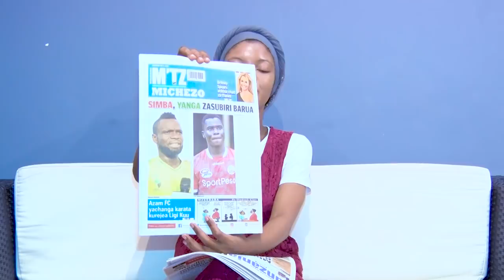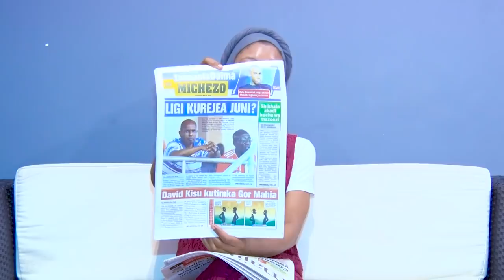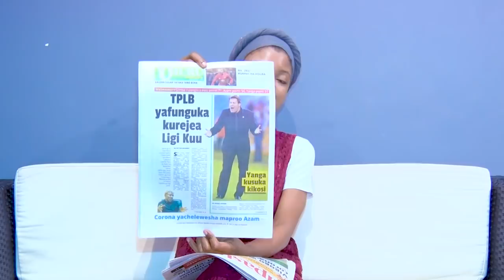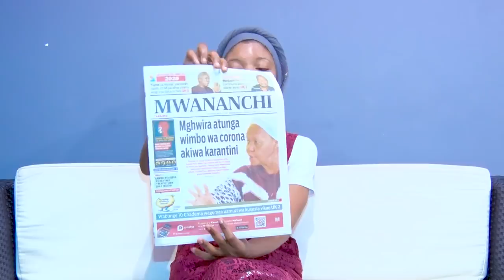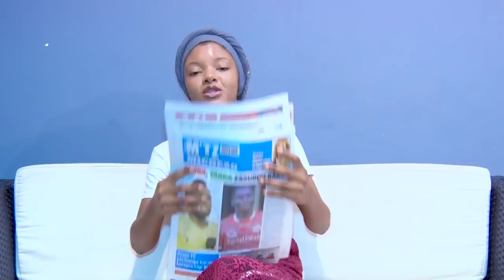Mbowe Amvaa Rais Magufuli, Spika Ndugai/Wabunge Wamgomea/Corona Yang'oa Vigogo Wawili Maabara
CloudsDigital ipo mubashara katika uchambuzi wa vichwa vya Magazeti ya leo 5/5/2020...msomaji ni Kayla Medy.